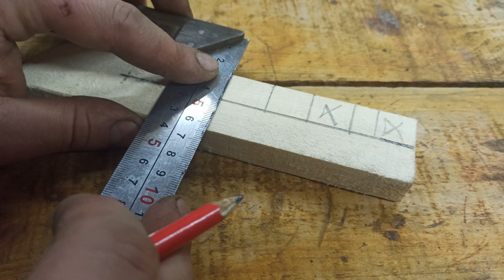Каждый механик просто мечтает о такой самоделке, которая в разы упростит работу!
Меня зовут Алексей, на моем канале вы увидите много интересных самоделок, которые вы сможете сделать своими руками в домашних условиях!